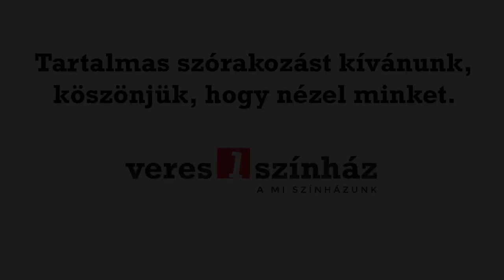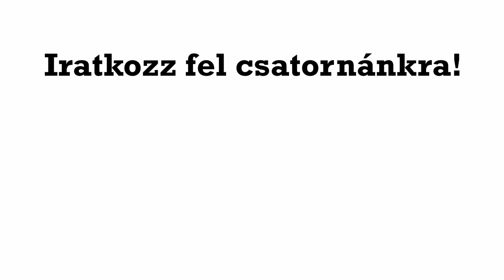Osvát Erzsébet - A kismanó sapkája - Tűzpillangó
A Veres 1 Színház 18- ,azaz a kicsiknek szóló meseszínház rovatában
Márkus Judit olvassa fel Osvát Erzsébet: A kismanó sapkája meséit.

Tartalmas szórakozást kívánunk kicsiknek és nagyoknak egyaránt!